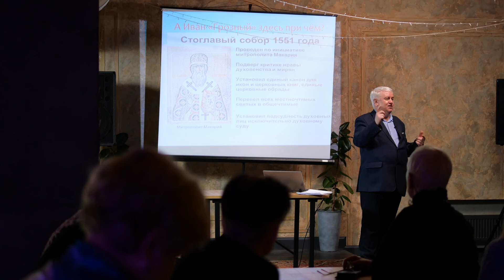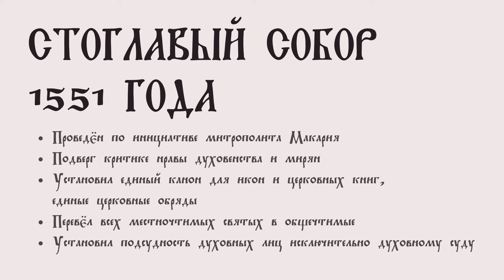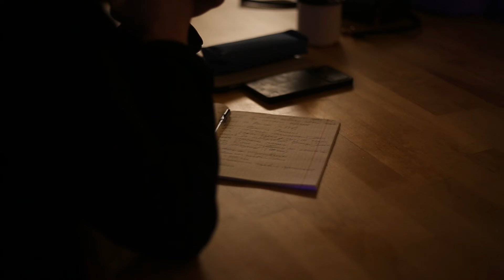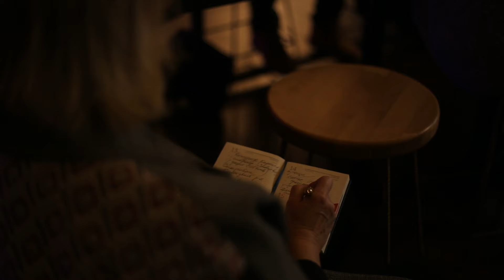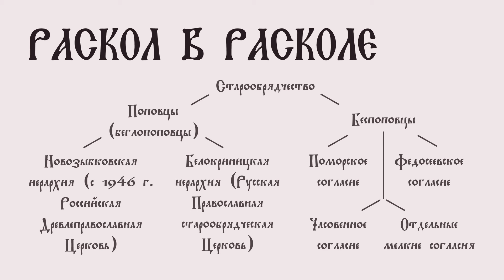Старообрядцы на Псковской земле / Открытая лекция историков Татьяны Пасман и Андрея Хришкевича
Запись открытой лекции педагогов, историков, доцентов Псковского областного института повышения квалификации работников образования Андрея Петровича Хришкевича и Татьяны Борисовны Пасман «Старообрядцы на Псковской земле».

Татьяна Пасман и Андрей Хришкевич рассказали о традициях и выдающихся представителях  этого религиозного течения, возникшего в середине XVII века после реформ патриарха Никона. Традиционно считается, что его сторонники скрывались в малообжитых местах. На самом деле, в городах и сёлах Псковского края жили и сегодня живут староверы.

Лекция прошла 9 февраля 2024 года в креативном пространстве  «Дом культуры» в Пскове.

Тайм-коды:

00:00 — Старт
00:15 — Начало лекции
03:30 — Что почитать про старообрядцев? О книгах историка Кирилла Кожурина
06:20 — Уточнение: в этой лекции мы говорим про старообрядчество на территории Псковской области
07:30 — Слово Андрею Хришкевичу. При чем здесь Иван Грозный?
17:50 — Реформы Патриарха Никона
27:35 — Раскол в расколе: разделение старообрядцев на течения
32:04 — Старообрядчество в Пскове. Федосеевское согласие
36:11 — Благодаря чему старообрядцы сохраняли свою веру?
38:04 — Центры старообрядчества в Псковской губернии
42:00 — Известные старообрядцы Пскова
50:50 — Татьяна Пасман. Вклад старообрядцев в культуру
55:27 — Гонения на старообрядцев и судебные тяжбы
01:04:14 — Почему государство так внимательно следило за старообрядчеством?
01:08:08 — Где находились немногочисленные молельные в Псковской губернии
01:14:01 — Наталья Федотова о традициях староверов
01:31:45 — Псковские староверы при советской власти и сейчас
01:35:46 — В чем смысл философии отдельной посуды?
01:38:05 — Различия старообрядческого и православного крестов
01:41:45 — Как понять, что перед тобой старовер?
01:42:45 — Спасибо!